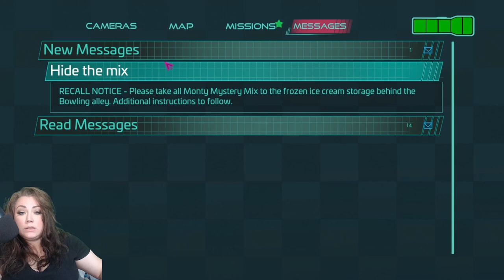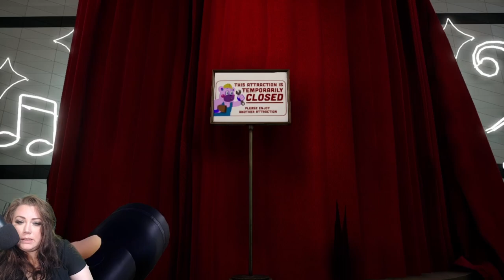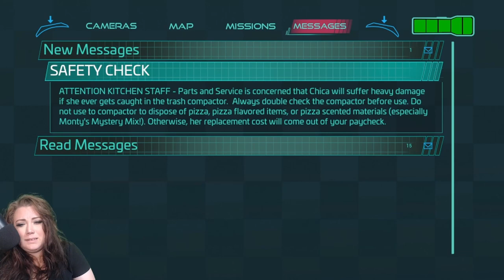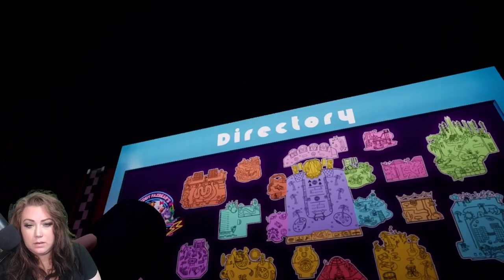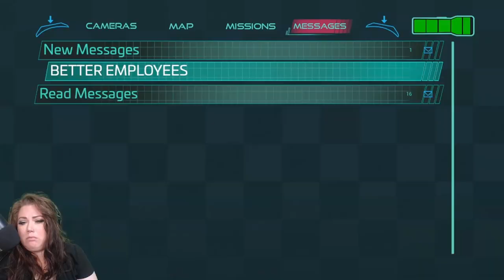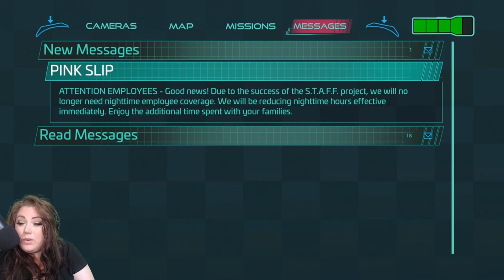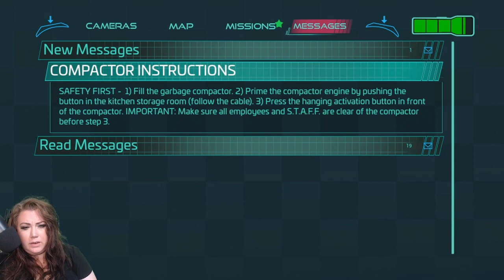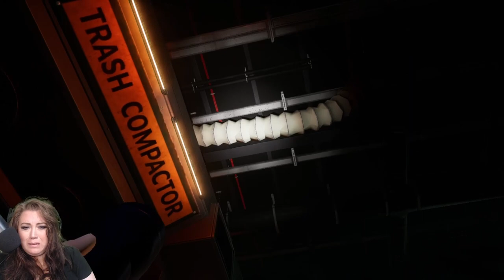Five Nights at Freddys Security Breach Episode 8 Counting down until the RUIN DLC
🍩Glazed Clan 🍩